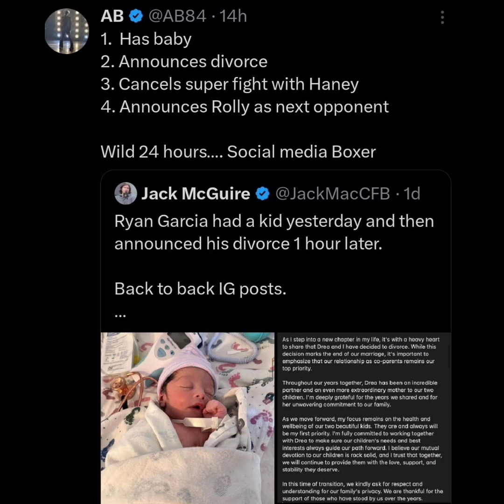Antonio Brown Sends Sh%ts At Ryan Garcia Had A Baby An Pulled out In the Same day !!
Former NFL Superstar Antonio Brown Throws Sh%t at Ryan Garcia an comments on all of the news Ryan Broke on Social Media this weekend. Ryan Garcia Announced that he was pulling out of negotiations with Devin Haney to fight Rollie Romero & some other shocking news .